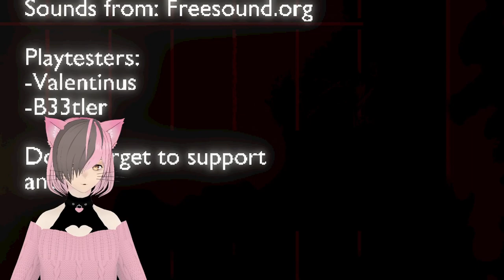This Wendigo Wants More Then My laundry... | Late Laundry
All I wanted to do was my laundry...Great... I think he wants my booty :(

"It's late at night, you just want to do your laundry but there's no water at home due to pipe burst so you venture out and find this 24 hour laundry place, you wont like what happens there..." - handsomelessking